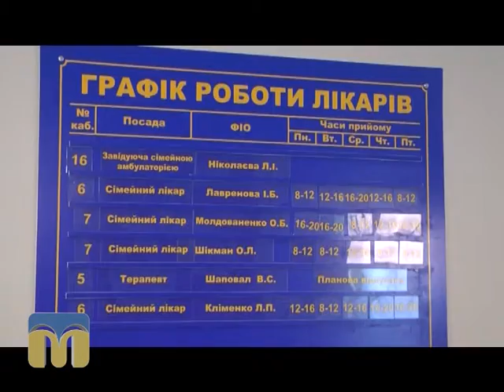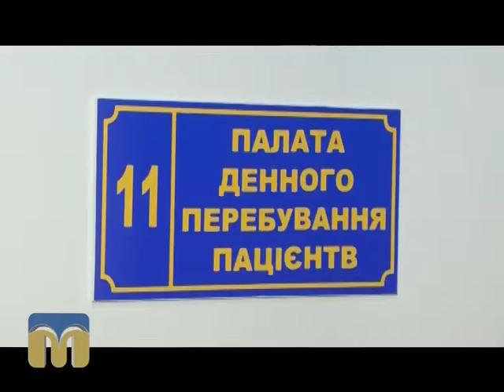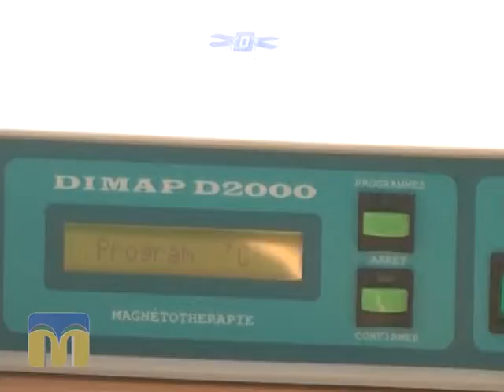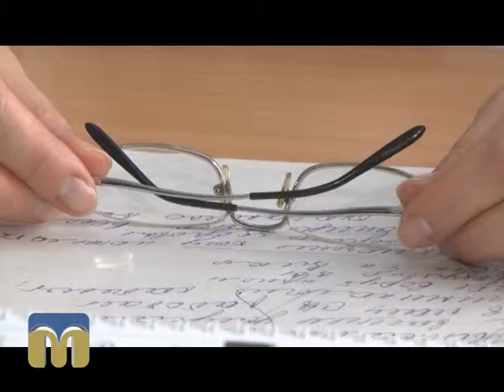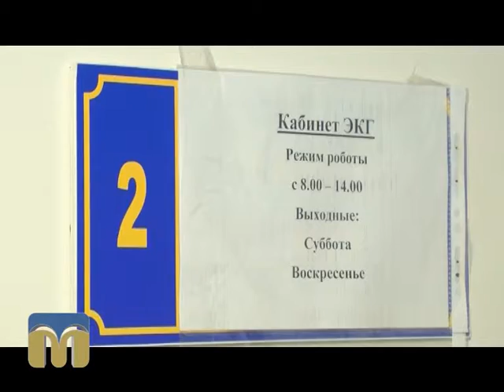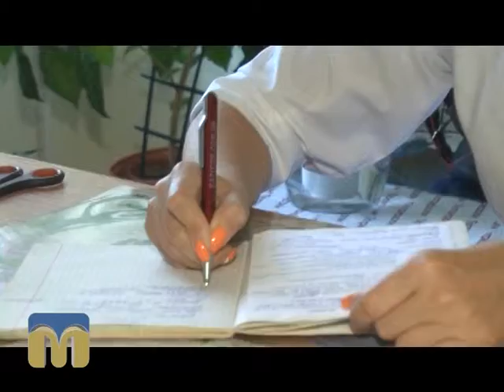Якість життя 16.08.2015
Проблеми і перспективи роботи сімейної амбулаторії № 8 міста Миколаєва

Автор - Петро Зайцев.